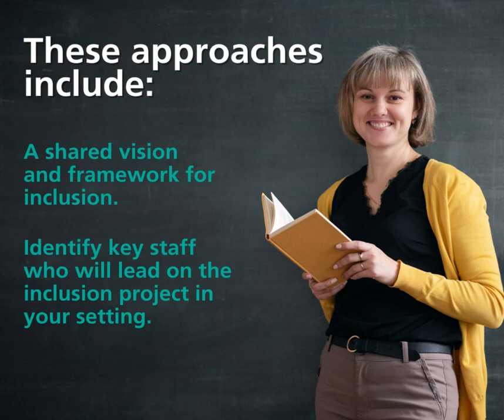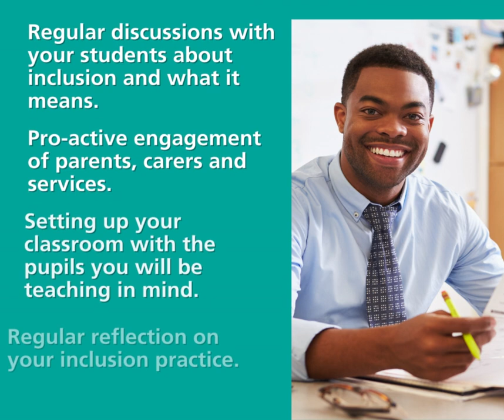How to develop inclusive education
Education leaders need to be committed to their role in driving the cultural change required to develop an inclusive education setting where diversity is valued and disabled learners are welcomed.
Find out how to develop inclusive education approaches for learners who have Down’s syndrome